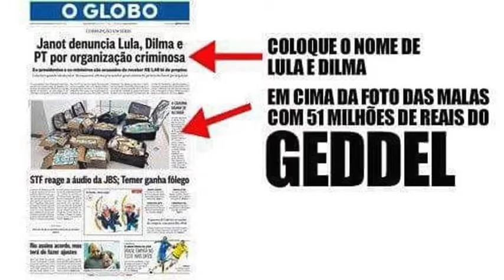O VERDADEIRO PACTO É O DAS ELITES PELO SANGUE DO POVO BRASILEIRO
“A Justiça e a mídia fazendo o pacto. Não é pacto de sangue, é o pacto das elites para tirar sangue do povo brasileiro”.
Neste vídeo, o deputado Rogério Correia, do PT, explica o que está por trás da seletividade do Judiciário e da mídia, a cada dia mais claros para a população. O Brasil está à venda, servindo aos velhos interesses das elites brasileiras e também internacionais.